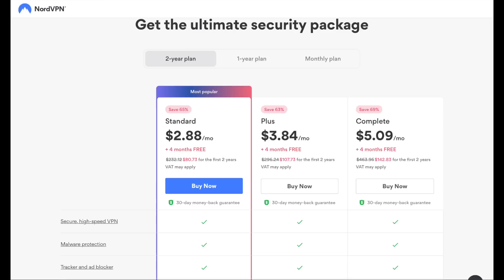Songs That Start On The IV Chord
I LOVE songs that start on the IV chord! They are so compelling and interesting and I want to talk about so many of the ones that I adore with you now! From Paul McCartney to Louis Armstrong - let's do this!

Pick up my brand new single, as well as all of my recorded music

Video recorded using:
Earthworks SV33
Earthworks PM40